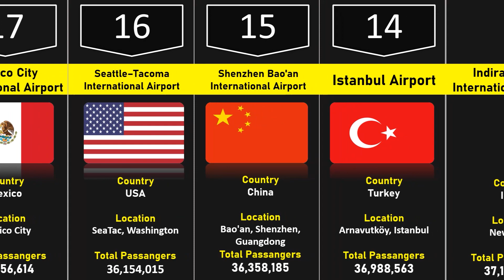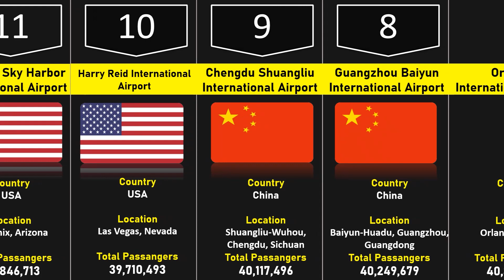20 busiest airports by passenger traffic | Top 20 Busiest Airports in the World 2022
20 busiest airports by passenger traffic
Top 20 Busiest Airports in the World 2022